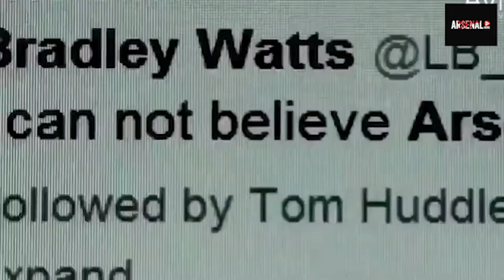Thank You Mesut Ozil | Arsenal TV Kenya